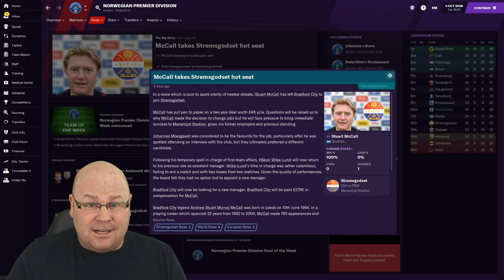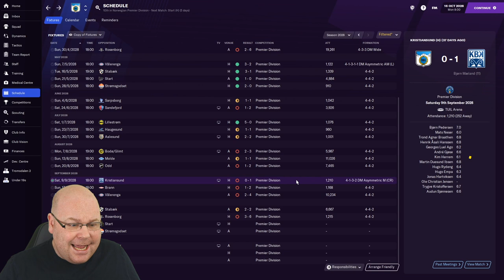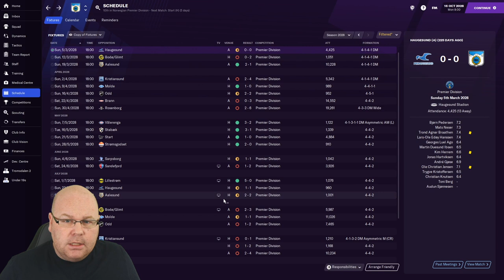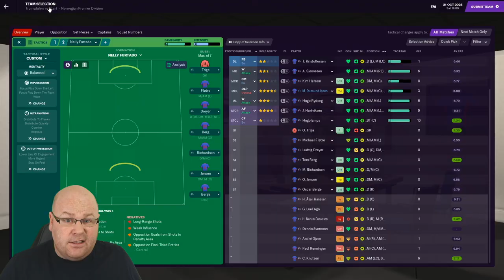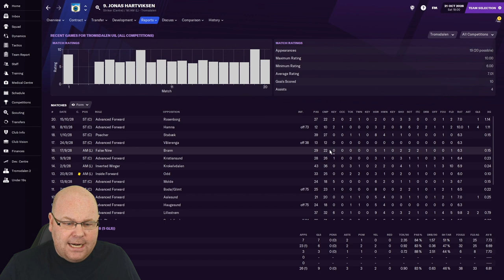FM21 | NOBODY PANIC, BUT... | #46 | FOOTBALL MANAGER 2021 | LLM | SUB-ZERO HERO